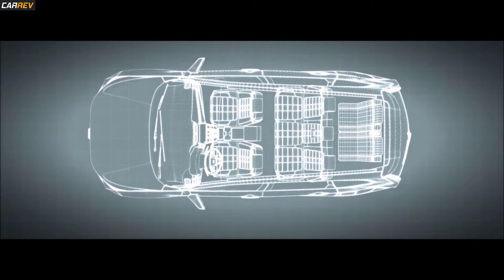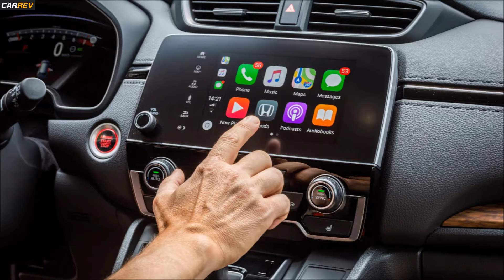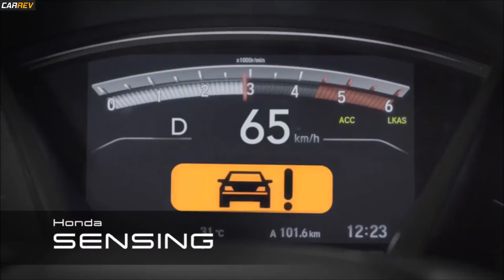Honda CRV 2019 Ready To Fight Toyota RAV4 2019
The 2019 Honda CR-V rewards owners with fantastic utility and great safety scores.

The 2019 Honda CR-V willingly tolerates what life throws its way. This five-seat compact crossover SUV boasts a roomy, versatile interior, and what it lacks in driving verve it makes up for in impressive crash-test results and excellent real-world fuel economy.

It’s easy to see why the high-value 2019 CR-V earns 6.0 out of 10 on our scale. Even as competitors have inched closer, the CR-V remains highly competitive three years into the current model’s design cycle. (Read more about how we rate cars.)

The 2019 CR-V is available in base model LX, mainstream EX and EX-L, and feature-laden Touring trims, each available with front- or all-wheel drive.
Likes

    Roomy, versatile interior
    Excellent value
    Comfortable ride
    Lots of safety gear on most models
    Classy overall feel

Dislikes
    Weird looks
    Base CR-V LX short on features
    No thrill machine
    Competitors are catching up
Base CR-V LX crossovers use a 184-horsepower inline-4 paired to a continuously variable transmission (CVT), while EX and higher trims feature a turbo-4 rated at 190 hp. That may not look like a big difference on paper, but the turbocharged engine is the one to have for its strong power delivery and more refined nature. With front-wheel drive, the CR-V can tug a bit at the steering wheel under acceleration. All-wheel-drive CR-Vs have a more neutral handling feel, but no configuration is especially rewarding to drive.

Instead, the CR-V shines inside with supportive seats, great cargo space with a low liftover, excellent outward vision, and a good value equation made even better thanks to standard automatic emergency braking and adaptive cruise control on CR-V EX and higher trims. EX and higher trims also swap the base model’s dated 5.0-inch screen for a 7.0-inch touchscreen with Apple CarPlay and Android Auto compatibility.

With all-wheel drive, a CR-V EX checks in well under $30,000—that’s a great value that makes it a must for any crossover SUV shopping list...etc